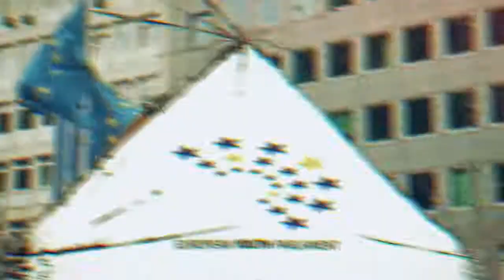Online-Seminar Trailer Ehrenamt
Lerne unterschiedliche Vereine und Organisationen kennen, die sich ehrenamtlich engagieren. Unser Seminar Ehrenamt findet Live am 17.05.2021 um 19 Uhr statt.